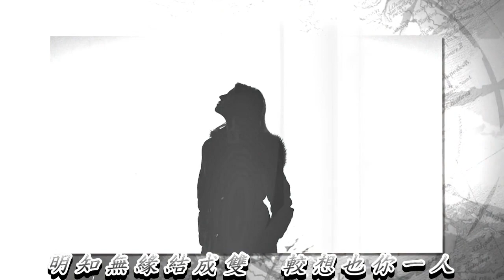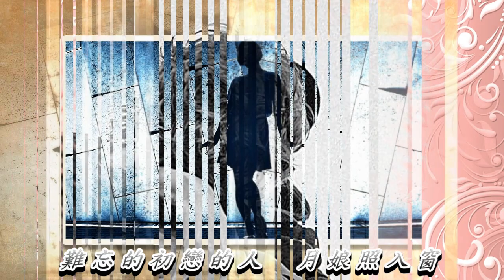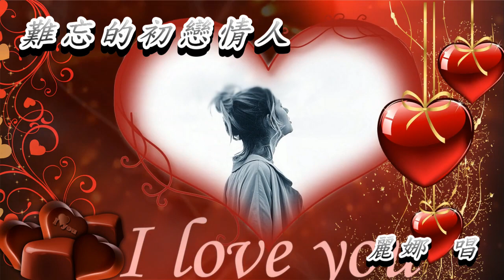難忘初戀的人 麗娜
難忘的初戀情人 麗娜 唱

作詞：游國謙
作曲：江明旺

難忘的初戀的人　為你心茫茫
明知無緣結成雙　較想也你一人
雖然難成雙　猶原愛你一世人
陣陣冷風　毋吹別項
較吹也彼个人　難忘初戀的人

難忘的初戀的人　月娘照入窗
照著阮的心房　照著相思欉
阮的初戀夢　無頭無尾變成空
多情月娘　毋照別項
較照也彼个人　難忘初戀的人

難忘的初戀的人　遙遠的美夢
孤單影孤單人　痴迷心茫茫
為著初戀夢規日心內亂氅氅
毋知精神　抑是眠夢
雖然笑目箍紅　難忘初戀的人